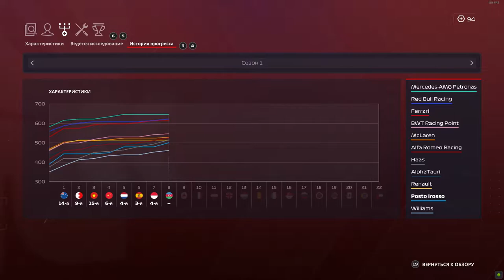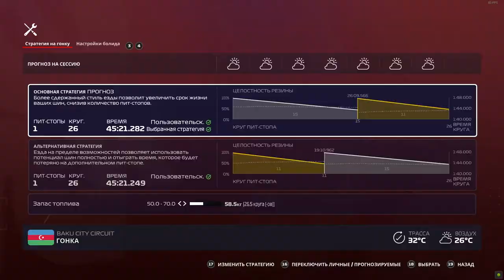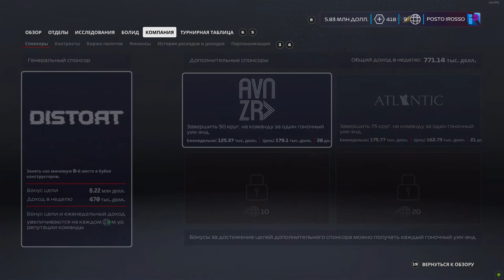ПРОРЫВАЕМСЯ ПОСЛЕ ШТРАФОВ - MY TEAM #8